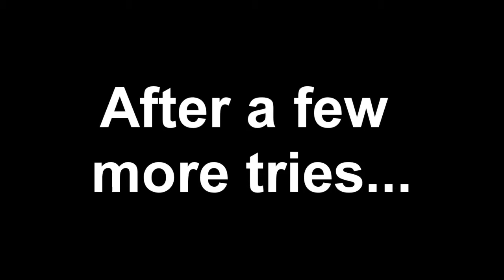Pit of Panga: Ultra Star 2.0 Former World Record Speedrun 46.085 seconds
(EDIT: This world record is beaten by Thabeast (ThaBeast721 -Youtube) with a time of 45.733 seconds. Though I haven't really tried it again, don't know if I can take it back, because it's pretty much optimized. Before he set this record I believe the best I can do is around 45.9. Now that the time is 45.733, it takes an almost TAS perfect run to beat it. Not to mention this IS a Panga level. Finishing one is already crazy, let alone attempt WR

Can't really call this a speedrun, but hey a World Record's a World Record.

Previous WR is 46.233 seconds, set by Docta_el